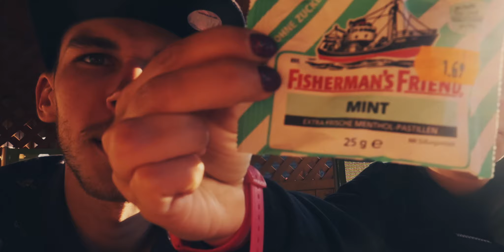Велогонка Tour de Karnten | Dach der Tour | 3 Stage | Cycling Race with Telemetry | VLOG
==Если Вы хотите поддержать проект SkinnySpinner - карта UkrSibBank - 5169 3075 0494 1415==

Gear Used:
Canon G7X Mark II
Iphone 6s
Chroma Blade 4K
GoPro 3+
GoPro 4